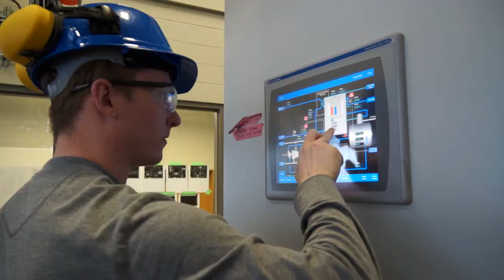Lakeland College Canada - Overview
Get an insight into Lakeland College Canada.

This post-secondary college in Alberta maintains two campuses in Vermilion and Lloydminster, an Emergency Training Centre, Applied ResearchCentre and a permanent presence at Edmonton School for the Deaf.

Lakeland serves over 7,000 students through the academic year with circa  2,500 studying full- and part-time.

Lakeland College is Canada's only interprovincial college, as it serves both Alberta and Saskatchewan residents, following a partnership agreement between the governments of the two provinces in 1975. The city of Lloydminster stretches on both sides of the Alberta-Saskatchewan provincial border. Lakeland College is also a member of the Alberta Rural Development Network.

Lakeland College is renowned for providing student-managed learning opportunities across its portfolio of programs. It is best known for its Student-Managed Farm - powered by New Holland. One of the largest in North America covering variety of crop and livestock programs.

The school has a substantial Emergency Training Centre that draws student firefighters nationally and internationally. The School of Energy has recently expanded with a $23 million facility for its petroleum and heavy oil programs.

Although established to provide agricultural training, Lakeland has branched out beyond agriculture while maintaining those roots. Today Lakeland students take business, environmental sciences, fire and emergency services, health and wellness, human services, interior design technology, apprenticeship training, trades and technology, and university transfer.

Students in the interior design technology program have won numerous national and international student design contests. To date it is the only Canadian program endorsed by the National Kitchen and Bath Association (NKBA). The program has also been recognized with Excellence in Education Awards from the NKBA.

Its Appraisals and Assessment program is one of only three colleges and universities licensed in Canada to teach real property assessment (the program licensor is the University of British Columbia). Students receive a certificate in Real Property Assessment from the University of British Columbia.

Fire and emergency training programs draw students from across Canada as well as other countries. The Emergency Training Centre offers pre-professional, municipal and corporate training in fire, pre-hospital and other emergency response programs. The emergency services technologist program is the only one of its kind in Canada. Students training in both fire and emergency medical response and then specialize in one of those disciplines.

or check out our Facebook pages. starting with Lakeland College Canada. We're also on Instagram, Twitter, You Tube and Flickr.